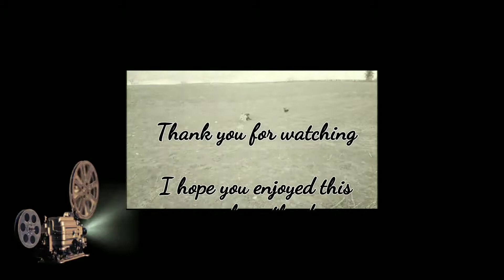Tuesday 30/04/2019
Arthur, Bruno, Dolly, Thorn, Daisy, Barkley, Robbie and Alfie